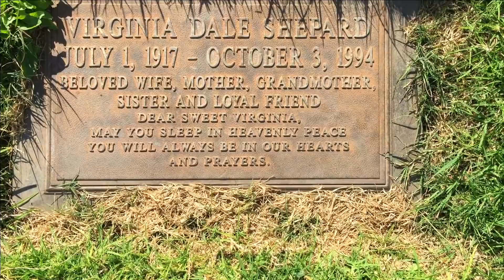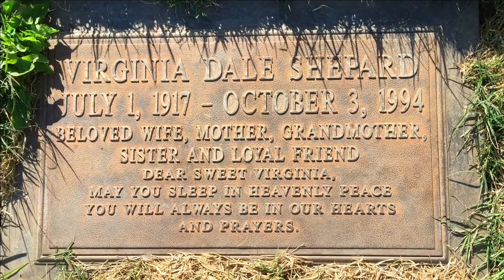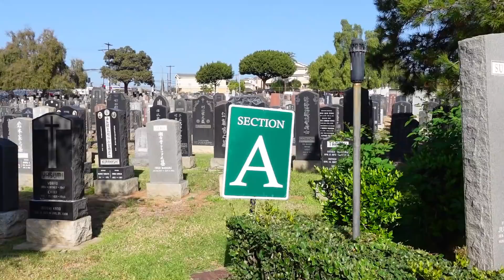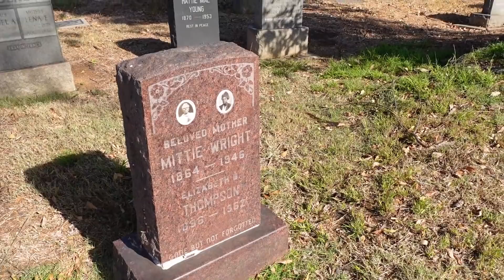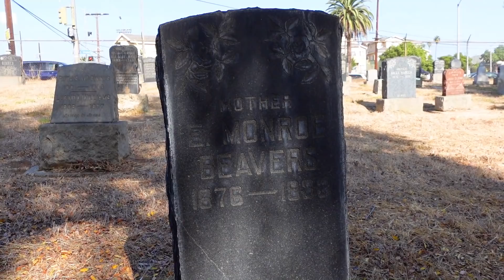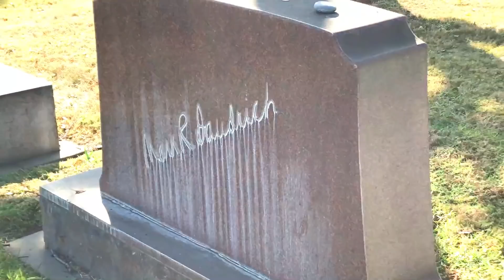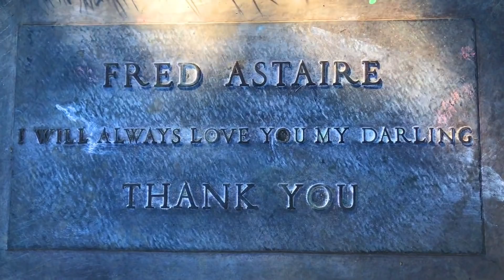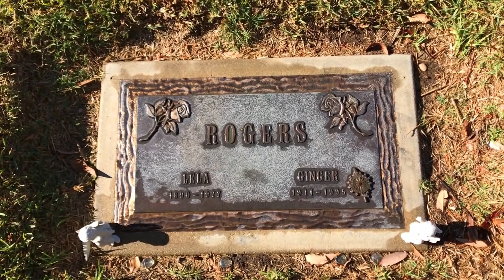Famous Graves-HOLIDAY INN Christmas Movie Cast Members- Fred Astaire & Others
Today I visit the famous gravesites of some of the cast members from the classic, 1942 Christmas movie HOLIDAY INN who are laid to rest in the Los Angeles, California area.

In this episode, I visit the gravesites of actors Fred Astaire, Louise Beavers, Virginia Dale and director Mark Sandrich.

Actress and dancer Ginger Rogers is buried in the same cemetery as Fred Astaire, so I stop and visit her gravesite, as well. Actor Eddie "Rochester" Anderson is buried near Louise Beavers, at Evergreen Cemetery in East Los Angeles, so I stop and show you his final resting place as well.

Christmas Village, Aaron Kenny, 1:31

Central Park, Quincas Moreira, 2:23

Christmas Homecoming, Aaron Kenny, 2:08